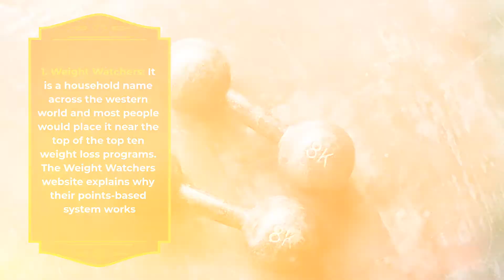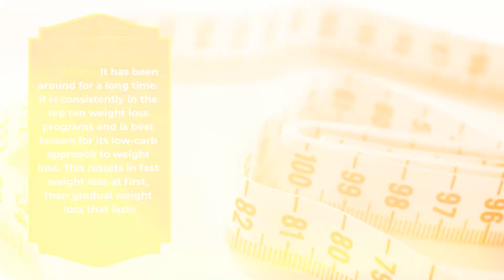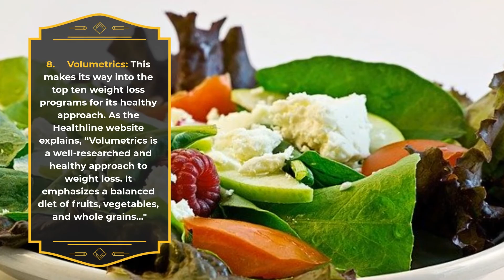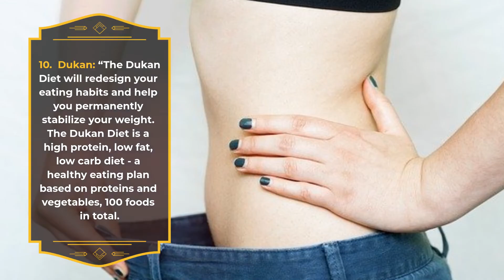Top Ten Weight Loss Programs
Many of us struggle with our weight. A healthy weight reduces the risk of all kinds of health complications and diseases and makes exercise easier, further adding to our health and sense of wellness. The most basic of weight management techniques is to simply move more and eat less, but this is easier said than done. Looking at the top 10 weight loss programs provides some fascinating insight into techniques that can help people lose weight.